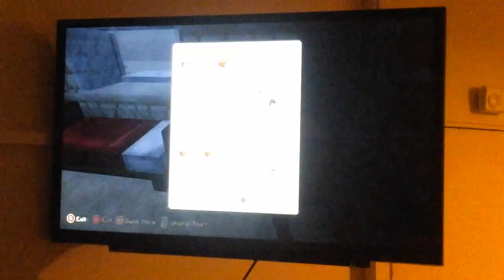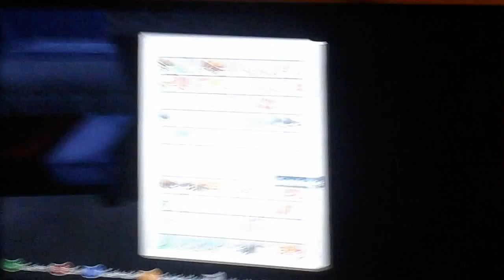e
Hi guys i am uploading a minecraft vid with my bestie ellie so hope u enjoy also sorry about my bestie in the background lol